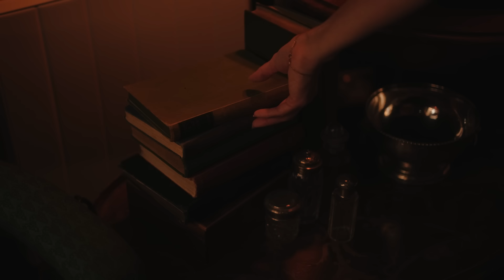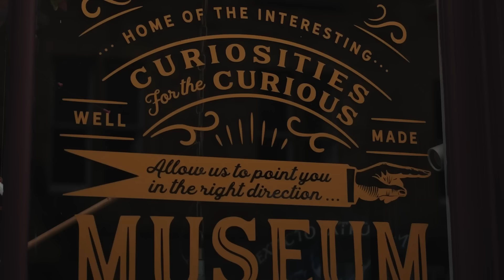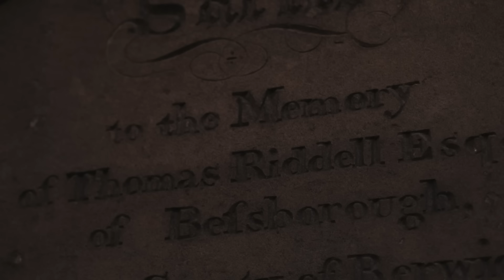Autumn in the mountains | Slow Travel In Scottish Highlands & Edinburgh | Cozy October Cabin Living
October days in the Scottish Highlands and Edinburgh - spending cozy autumn days exploring Scotland and staying in a little wooden cabin right by the lake without technology.

These were the most wonderful few days - Scotland truly stole a piece of my heart.
October in English countryside was off to a very warm and sunny start, so it was such a wonderful change of pace. Golden leaves, cooler temperatures and moody sky in Edinburgh, and then dramatic landscapes and fresh air in the mountains. I can definitely see myself living here!

Places visited:
Edinburgh
Greyfriars Kirkyard (Tom Riddle grave)
Loch Lomond National Park
Glencoe
Glenfinnan Viaduct (Harry Potter train)

I found some of the most wonderful airbnbs in Edinburgh and Loch Lomond National Park, so I wanted to share them with you. It's rare that I like a place so much that I want to share, but both of these were a dream:

Filmed on: Panasonic GH5
Edited with: Premiere Pro CC

Inside Clarity - Synthetic Tides
May You Have - Bonnie Grace
Anemone Meadow - Daniel Kaede